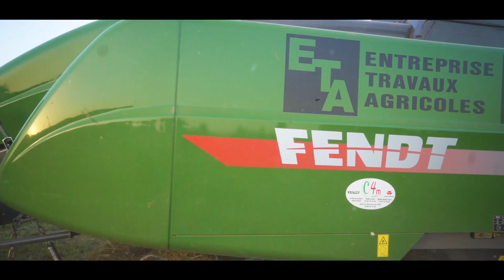😍💪 Un ensemble de pressage flambant neuf ! FENDT 828 - Fendt 1290N / SNC DIDELOT Frères ! ☀☀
C'est en plaine saison des foin que Romain de la SNC utilise son ensemble pressage flambant neuf !
On y retrouve un Fendt 828 S4 et une presse Fendt 1290N sous un magnifique couché de soleil !